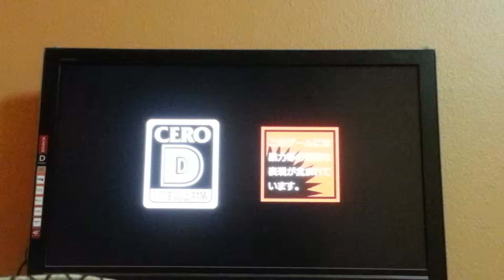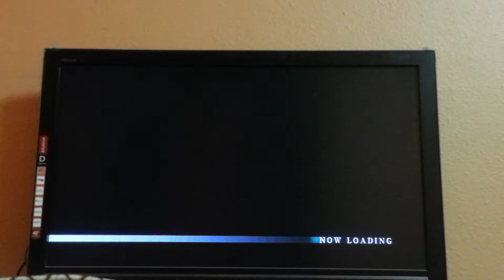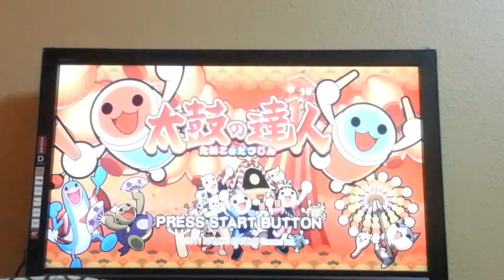Yakuza 5 Demo - Part #1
Sorry i had to cut the video at the end, my camera's battery was almost dead.
As you can see there are tons of gameplay changes for example they have removed the bound system which kinda sucks, probably because they wanted to make the combat more realistic its an awesome game btw a must play can't wait for the worldwide release.